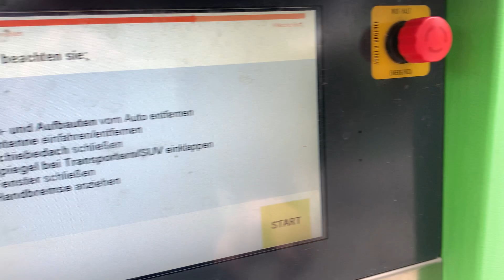WashTec SoftCare² Pro Touchless "Greenline Washline"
Heute wieder was aus der Touchless-Abteilung ;)

Baujahr ca. 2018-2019, Bauhöhe 2,8m, Baubreite 2,58m. Zu finden ist sie in Schönebeck bei Magedeburg.
Vorgängeranlage war eine SoftCare² Juno. Die Anlage wird mit Sonax-Chemie betrieben und wird ist in einem sehr gepflegtem Zustand.

Die wichtigste Ausstattung:
- Design: Cyclo / Greenline-Individual
- Chemische Vorwäsche Seite
- WheelFlash
- FoamSensation
- Konturhochdruck 80bar
- Seitenhochdruck mit TurboNozzles 80bar
- WheelJet mit HD 80bar
- SofTecs Pur in CK08 Hellgrün / CK12 Orange, Seitenbürstenunterschalen in CK02 Schwarz
- Politureinrichtung
- Hochglanzkonservierungseinrichtung
- A-Portal: FlexStream Dachdüse
- LightShow erweitert
- StarTrack Führungsschienen
- Dachbürstenspritzschutz
- Farbe: RAL6018 Gelbgrün
- Bedienung mit Easy Car Wash

Volles Programm wie immer:
- 0:00 Start
- 0:10 FoamTastic / Aktivschaum
- 1:10 Konturhochdruck 80bar
- 2:30 Felgen-Intensiv / Chemische Vorwäsche Seite
- 3:10 Seitenhochdruck 80bar
- 3:35 Wäsche mit Rad-/Schwellerwäsche 80bar / UBW
- 7:30 Auftrag Politur
- 7:57 Einmassieren
- 9:40 Auftrag Hochglanzkonservierung
- 10:04 Klarspülen
- 10:38 Trocknen

Wasch- und Trockenergebnis war hervorragend!

Lassts n Like oder n Abo oder beides, gfreit mi ;)